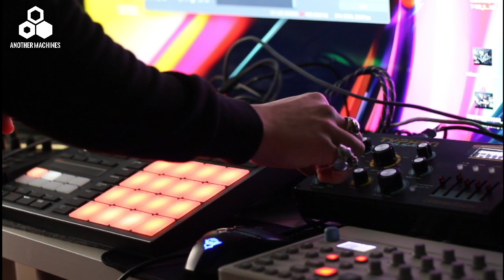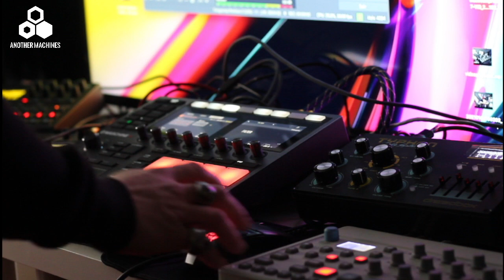Dreadbox typhon Test